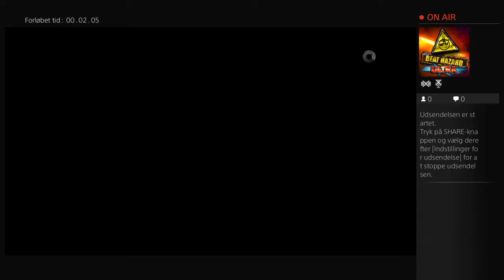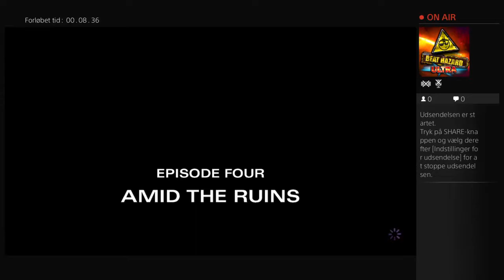THE WALKING DEAD: SEASON 2 #4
Continueing from last episode

PlayStation Network Account ID: HunterKILLAH